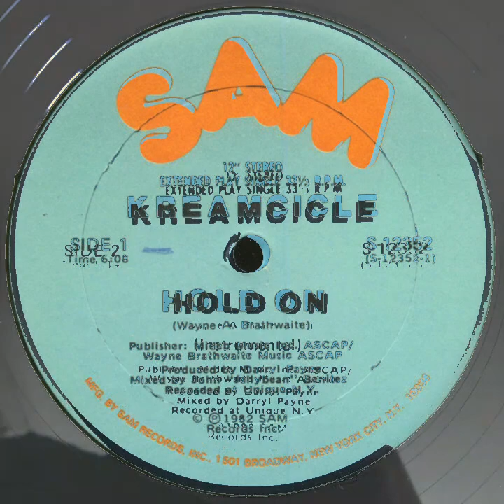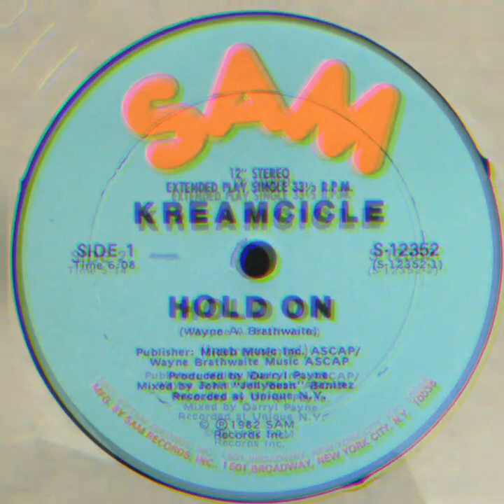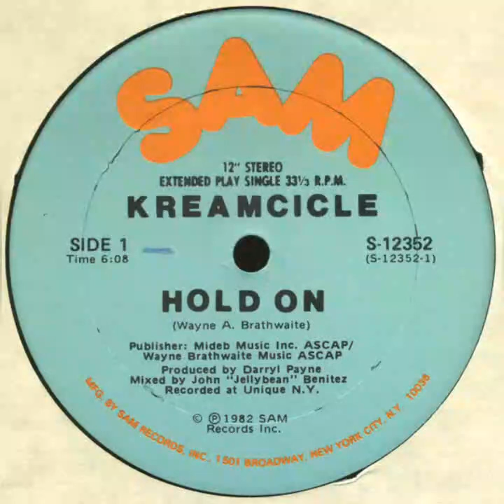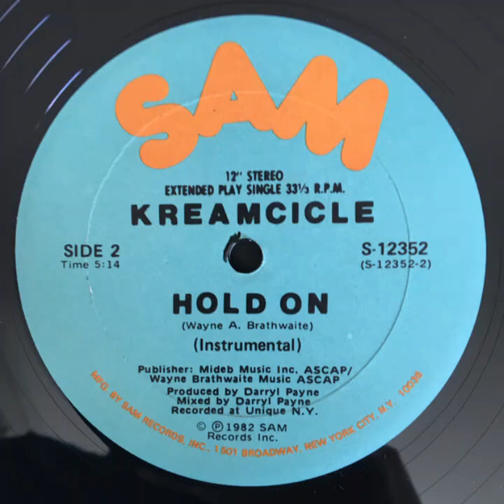KREAMCIRCLE 1982 “Hold On" Label: Sam Records Vinyle, 12", 33 ⅓ RPM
KREAMCIRCLE 1982:
“Hold On"
Label: Sam Records
Vinyle, 12", 33 ⅓ RPM